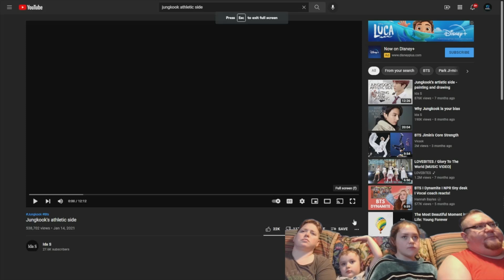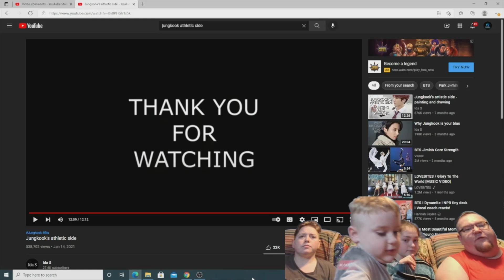Jungkook's Athletic Side {{Reaction}}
Thank y'all so much for the requests for these videos. We really love reacting to these they are hilarious. Now lets roll that reaction.